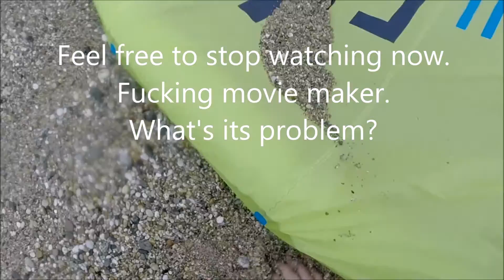Kitesurf North Vegas 2016 9m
Had a demo on the new North 2015 or 2016 kite (not sure which, it was Dec 2015 brand new kite, so 2016 version I guess) Really good kite, lots of pop, lots of power.